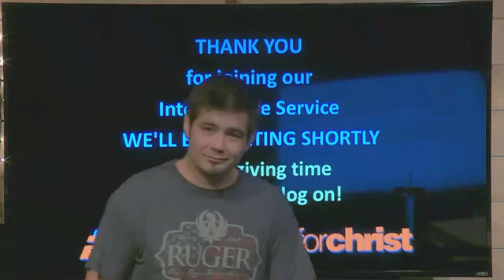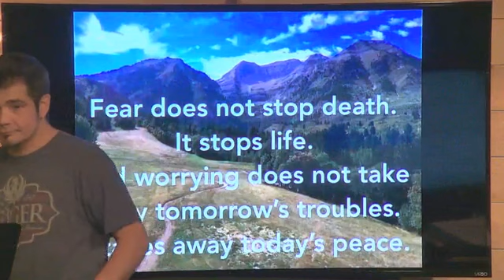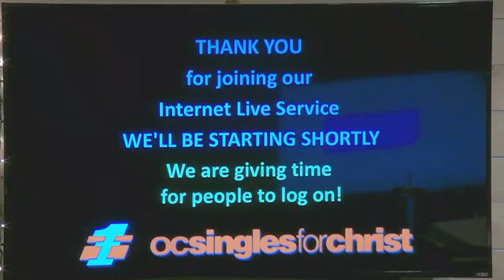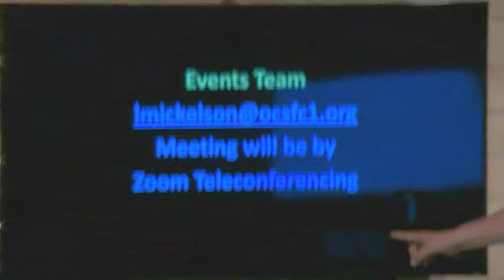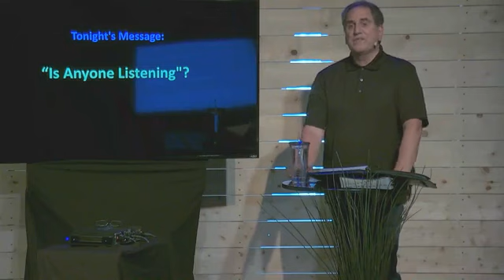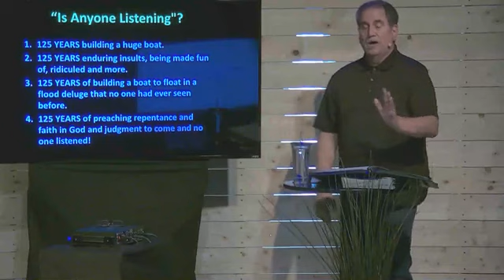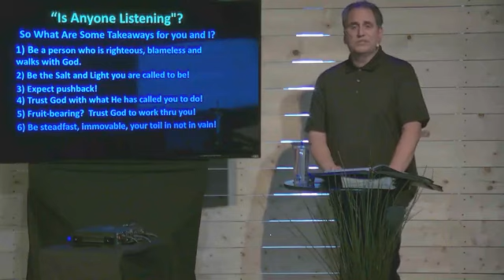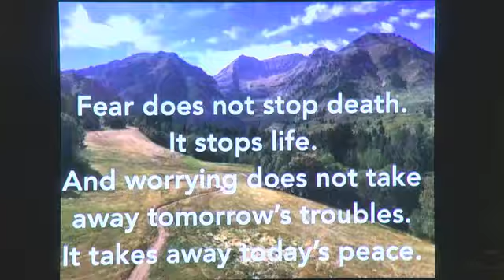O C Singles for Christ Broadcast 05-22-2020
Friday Night Gathering Worship and Message;
Senior Pastor Thomas Rose and Worship Leader Jesica Specht